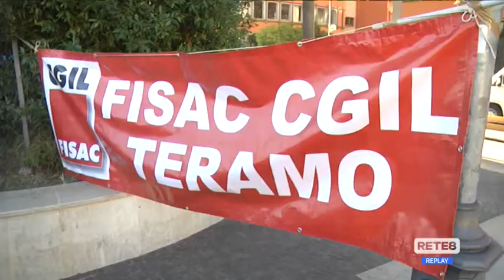Banche - In piazza contro la chiusura degli sportelli